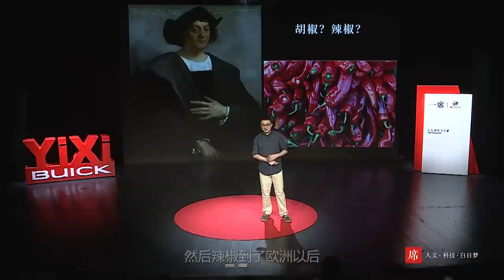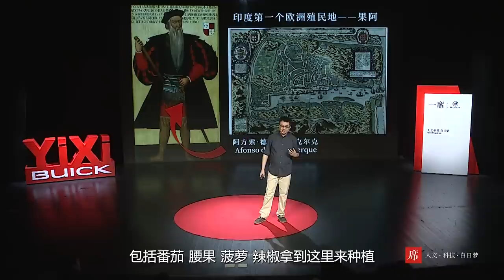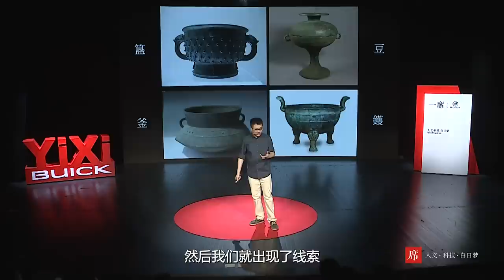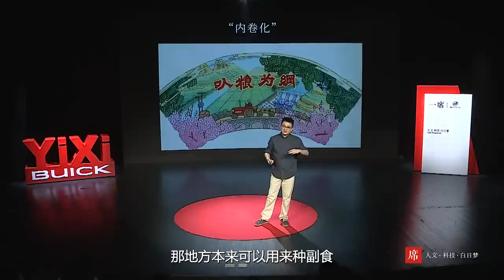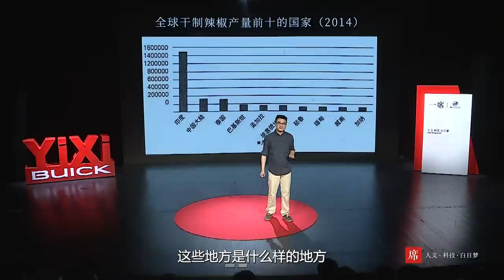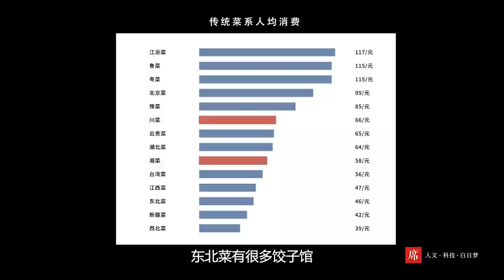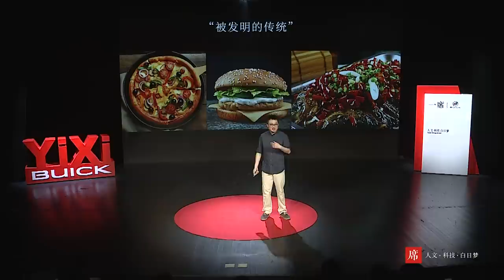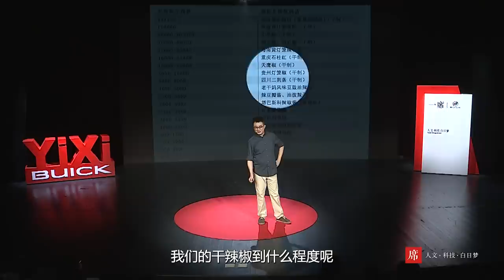【一席】曹雨：中國食辣史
曹雨，中山大學移民與族群研究中心副研究員。

「 近三十年來中國出現的一個情況是，辣味的飲食在全國範圍之內攻城拔寨，戰無不勝，攻無不克。」